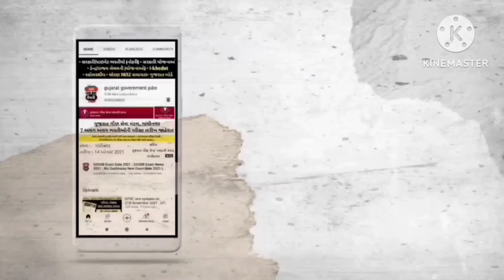(varg 3) 5,000 new bharti vacancies - gujarat government jobs in 2024 - upcoming new govt jobs 2024